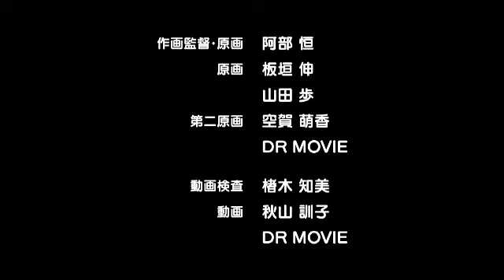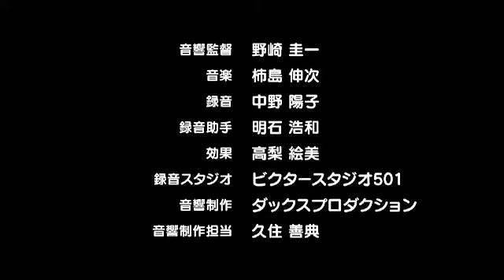【新潟シティチャンネル】「古町と団五郎～ラグーンストーンを探せ！～」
「マンガ・アニメのまち にいがた」サポートキャラクターの"花野 古町（はなの こまち）"と"笹 団五郎（ささ だんごろう）"が主人公のアニメーション。制作はMAPPAが担当。監督・キャラクターデザインは、新潟県出身の阿部恒さんが手がけています。
キャストも豪華。古町役に南里侑香さん、団五郎役に野水伊織さんを迎え、個性的なふたりをとてもかわいらしく演じていただきました。
テーマソング「茜の空に」は、新潟市が誇るアニソンシンガー石田燿子さんが歌・作詞を、新潟市出身の宮崎京一さんが作曲・編曲を担当。新潟の夕日が目に浮かぶような懐かしさや優しさもありながら、とてもキャッチーなメロディになっています。

MangAnimeナビ にいがた～新潟発！マンガ・アニメ総合サイト～